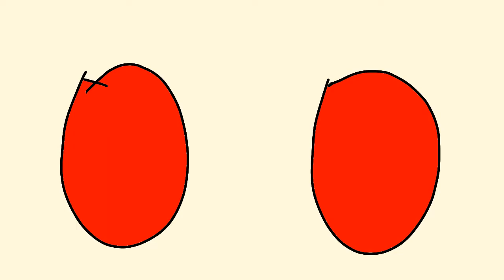isosoenrnjr to hi ioddodl